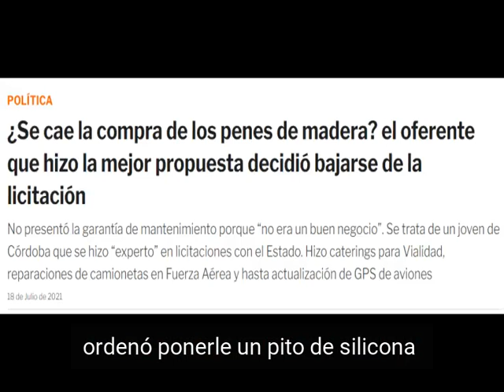Pinocho amputado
Sátira de la popular canción infantil de Pinocho, a raíz de una curiosa discusión que se generó en los medios y acaparó el debate en las redes sociales en la tarde del viernes cuando se supo que la secretaría de Acceso a la Salud de la Nación llamó a licitación para la compra de 10 mil penes de madera pulida. La secretaría está a cargo de Sandra Tirado, quien sucedió en ese puesto a Carla Vizzotti cuando asumió como ministra de Salud de la Nación.

Según fundamentó Tirado, con la compra del material se busca "concientizar y evitar la propagación de enfermedades de transmisión sexual